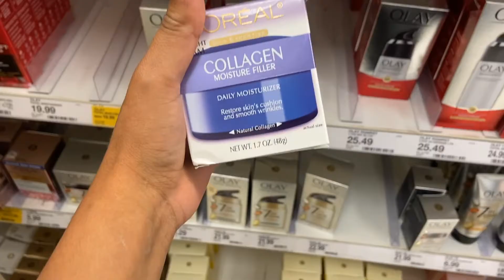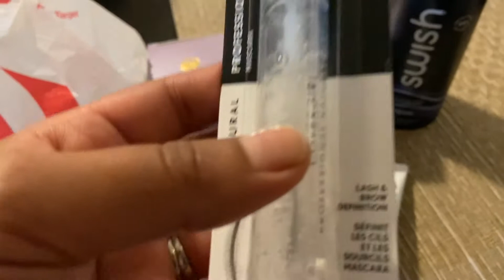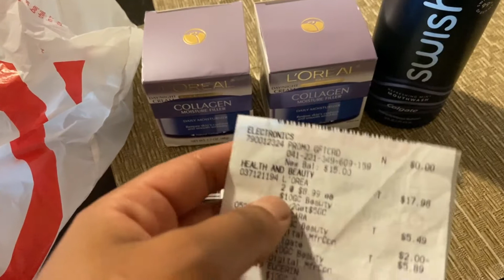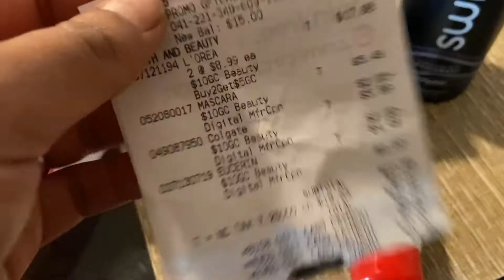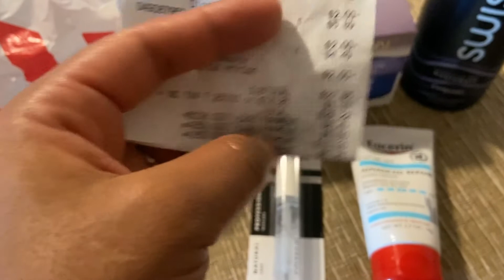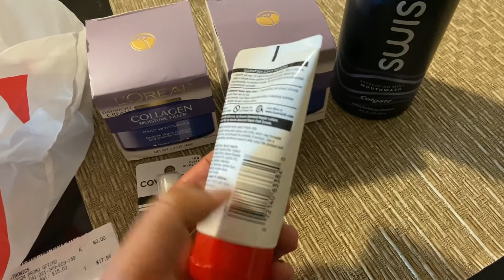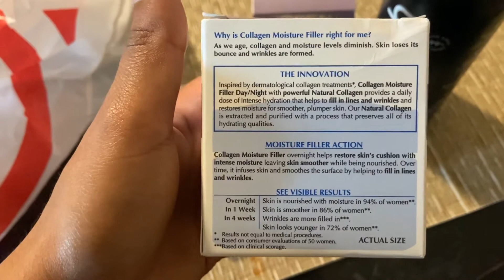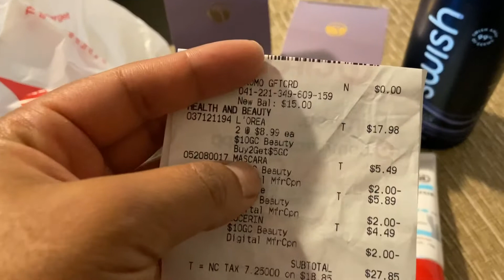Productos para el rostro a muy buen precio EN TARGET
Hola Feliz viernes espero y puedas aprobechar a hacer estas súper ofertas   ..

✅Comenta

Puedes usar estas apps de reembolsos y  también mi código de referencia si bajas la aplicación 😊😊

Fetch rewards ➡️ 33GVN